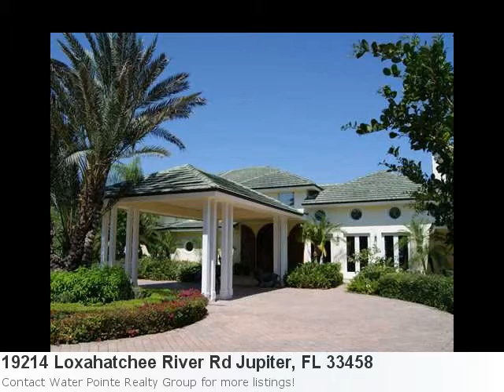Trying To Find A Fabulous Home In Jupiter, Fl? Check Out Mls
Look At This Cool New Listing! Check It Our Yourself: Property Details For: 19214 Loxahatchee River Rd Jupiter, FL 33458Type: Single-Family HomePrice: $3,975,000 Bedrooms: 6 Baths: 8.0 Sq Feet: 10,751 Here is some additional information about 19214 Loxahatchee River Rd Jupiter FL: See full detail for Listing: R3189308 Here is what Trulia.com has to say about the area: Sorry, there are no new market stats for: Jupiter, FL "Enjoy Spectacular, Sweeping Views Of The Loxahatchee River From This Palatial Riverfront Estate! Boasting 288andapos; Of Water Frontage, This Grand Home Is Situated On Nearly 4 Acres. Featuring Almost 11,000 Sq. Ft. Of Living Area, The Main Residence Offers5 Bedrooms, 6 Full Baths Andamp; 3 Powder Rooms, A Detached 1002 Sq. Ft., Fully Equipped 1br Guesthouse, And Separate Staff Quarters. Quality Features Include Marble Floors, Living Room, Dining Room, Bar Andamp; Gathering Area Ideal For Entertaining, Dramatic Staircase, Home Theater, Elevator, 3 Fireplaces, Fabulous Outdoor Pool Andamp; 6,000 Sq. Ft. Patio Area, Huge Rear Lawn Overlooking Expansive River Views And Fully Equipped Dock."